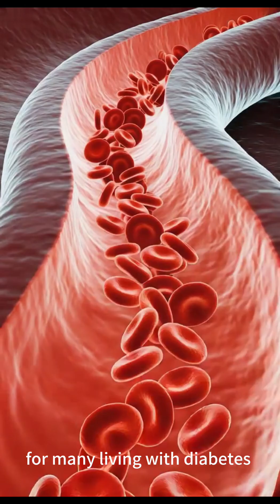How Diabetes Quietly Affects Your Kidneys – What European Experts Say#ytshorts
Many people with diabetes have no idea their kidneys may be affected — until it's too late.

Based on the latest 2023 European guidelines (EASD–ERA), this video explains how high glucose levels quietly impact kidney function, what tests doctors recommend, and how early actions can help protect your health.

✅ Learn what UACR and eGFR mean
✅ Hear what European doctors now recommend
🧠 Your health deserves to stay one step ahead.